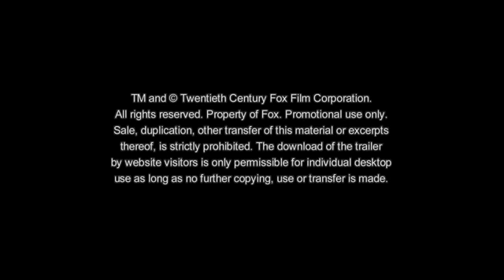Miss Bala Trailer Deutsch German) HD